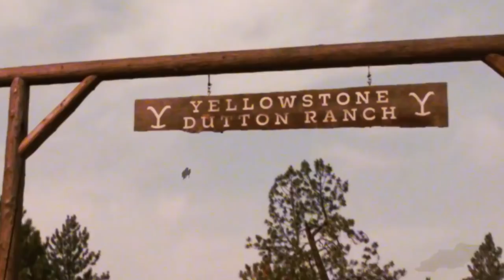Yellowstone 1883 Season 2 SHOCKING Secrets REVEALED!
Join us in today’s video as we show you details on Sam Elliott, Faith Hill, and Tim McGraw in the Yellowstone prequel.As a refresher, 1883 is the much-anticipated Yellowstone prequel that’s set to premiere on Sunday, December 19, on Parmount+. As if Sunday’s Yellowstone season 4 premiere wasn’t enough to make your whole year — after all, we’d been waiting quite a while for the Duttons to be back — the first look of 1883 is officially here.

While the storyline alone is enticing — given it’s about the early Duttons, and all—the actors portraying it are even more alluring. With Tim McGraw, Faith Hill, Sam Elliott, and Billy Bob Thornton among the cast, it’s bound to be entertaining.